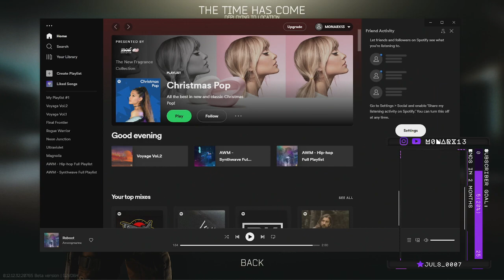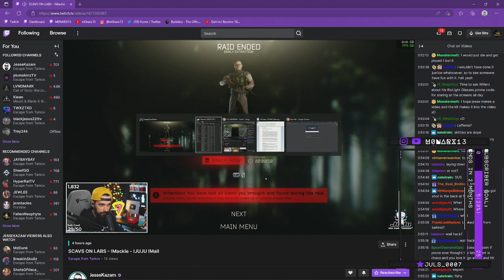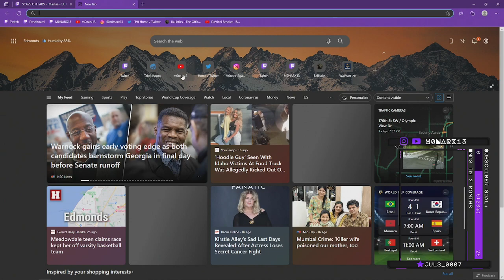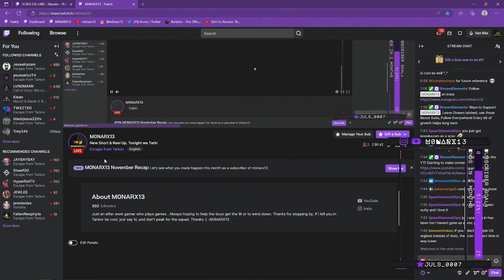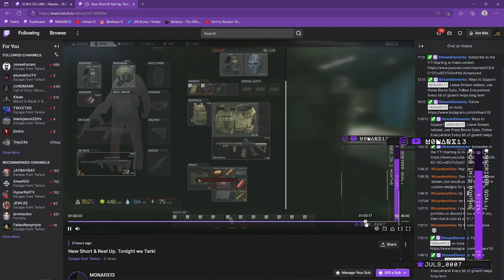LABS KS23. Invisible In the other POV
KS 23 Best Value LABS Weapon

Escape From Tarkov Bug leaves me invisible for Jesse, oops?